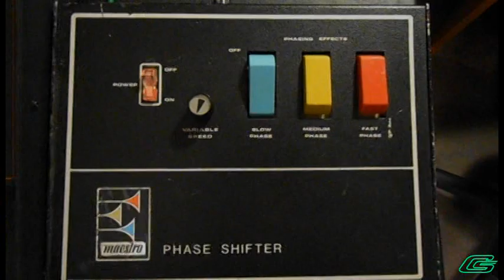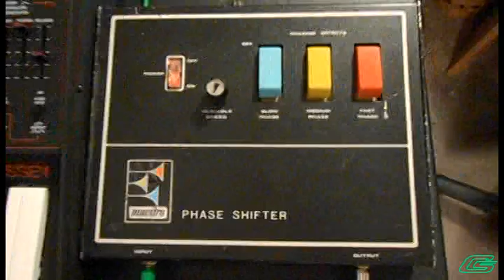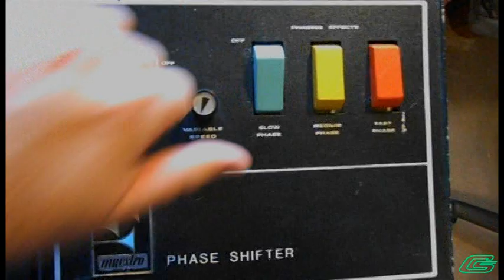Maestro Oberheim Phase Shifter Pedal Demo w/ A Synthesizer #4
Demo of the Maestro PS-1B Phase Shifter designed by Tom Oberheim.  This is the rarer version with the Variable Speed knob.  The knob does exactly what the switches do, with the ability to set the speed anywhere in between.  The knob only works when the slow phase switch is set.  As the switches OR knob settings are changed you will notice a smooth and gradual transition in speed.

The synthesizer is the Korg reissue ARP Odyssey.  If you're interested in the patches hopefully the footage shows the patch settings to some degree.  I added a small amount of delay for stereo widening.  During one section I use the Moroder delay trick to change simple 8th notes to stereo-panned 16-th notes, and then apply the phaser.   I was recording levels pretty hot, sorry there is some clipping in parts of the audio.

All audio and video by G-Storm Electro c.2016